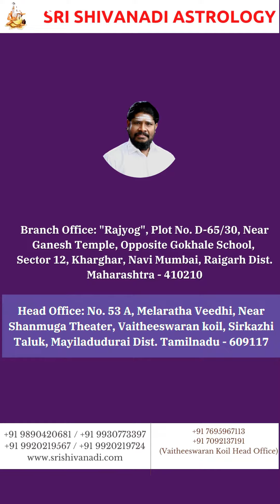Kandam Details. Kandam 6 - Chapter 6.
Find your truth!

Nadi Astrology - In search of past, present and future.